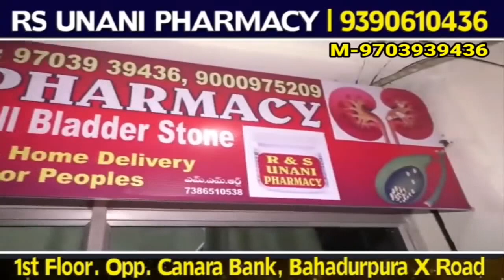Bijapur DC Se Pehli Baat Chit...! B News Nation 23-04-2022